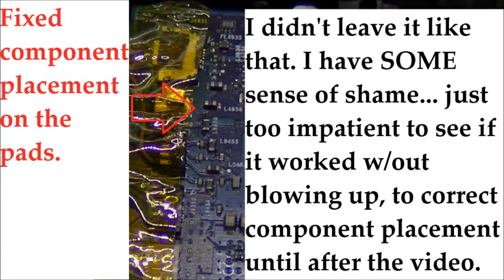"Macbook Pro A1211 no backlight motherboard fault & repair" date:7-24-13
On the A1226/A1260 machines, no backlight is usually a fuse on the left I/O board. On the A1286/A1278 machines, it is the LED driver IC or the backlight fuse, or a burned pin on the pathetically weak LVDS connector. On A1150/A1211 models it is usually the inverter or the backlight in the screen - occasionally the inverter cable, but not as often as it is on the A1181. When the cable, the inverter, and the backlight are not at fault, THEN it can be the motherboard. However, there is no discussion on where the fault lies. Often you'll see a burned component right here if you take a look. Check it out.

As always, if you are looking for us to perform these services for you, check out our business.

Are you a business looking to outsource your board repairs to us? Open a business account with us here to receive wholesale rates on board repairs.